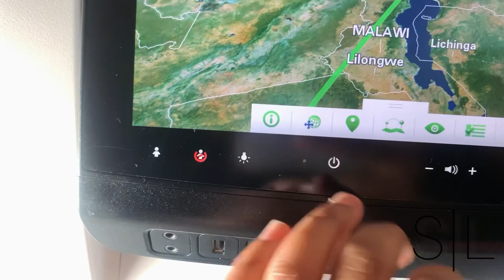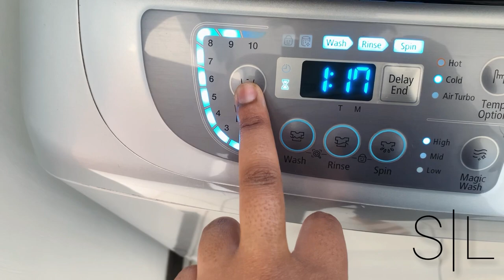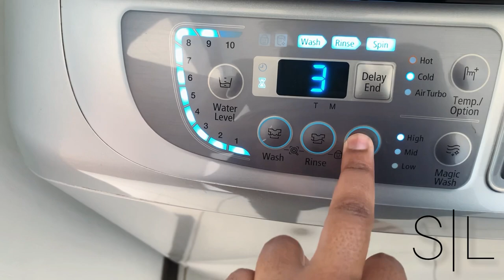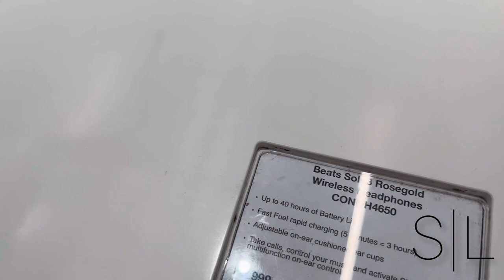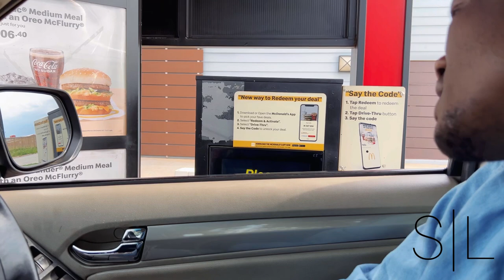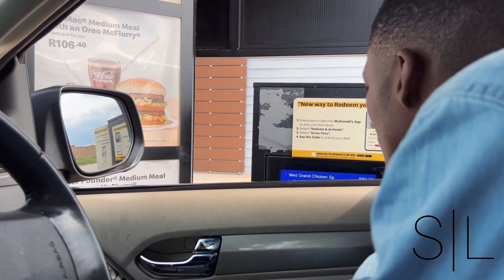VLOG: A day in Jozi with Lesley| Zimbabwean Youtuber| SA Youtuber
Hi guys

Welcome back to the channel. We kick off the year with a recap of what went down during the Christmas season. I hope you enjoy.